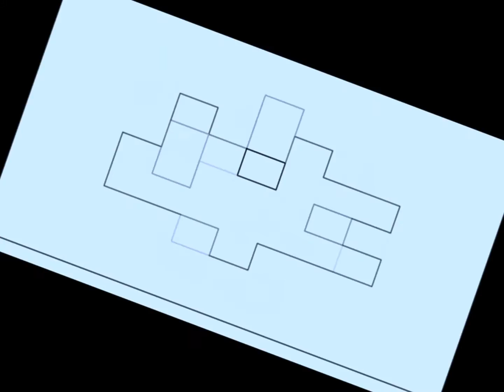(OLD) ytp peppa sucks at ballet